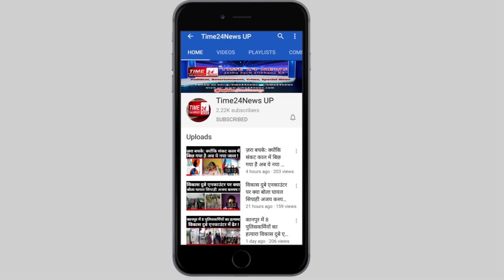Muzaffarnagar: किसान महापंचायत को लेकर नरेश टिकैत का बड़ा बयान